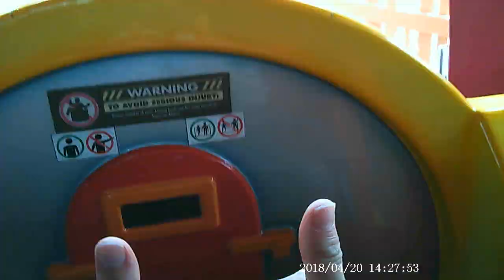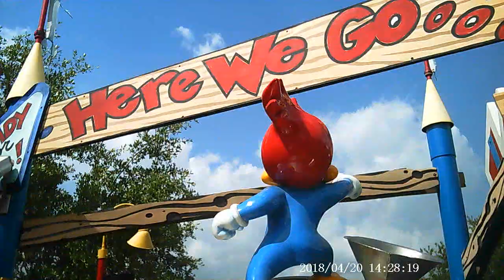Woody Woodpecker's Nuthouse Coaster Onride POV Universal Studios Orlando Kidz zone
Woody Woodpecker's Nuthouse Coaster is an attraction at Universal Studios Florida. It is the park's first roller coaster and the first roller coaster constructed at Universal Orlando Resort. The coaster was built in 1999, between the outside queue area for E.T. Adventure and the former 1990 Hard Rock Cafe building. The pretense is that guests are going on a wild ride through Woody Woodpecker's own Nut Factory.